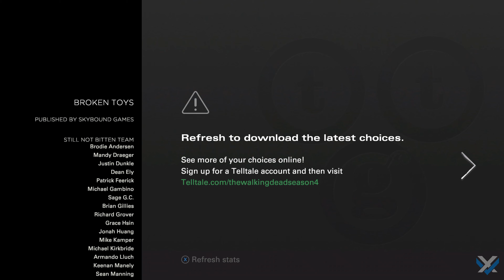The Walking Dead: The Final Season - Episode 3 Part 3